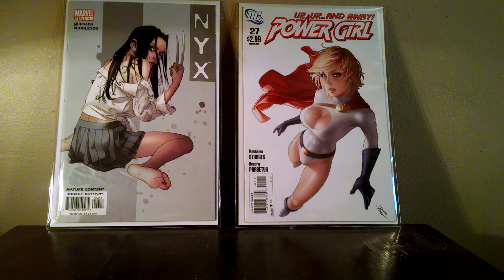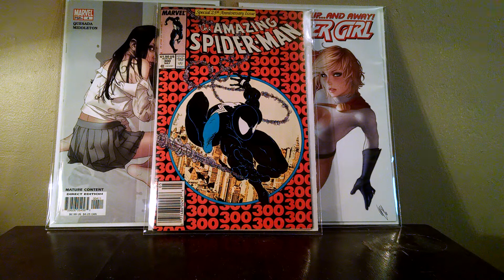Alex and Doom 400 Subscribers Contest Entry! Congrats guys!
Can't wait until you both hit 400 more!